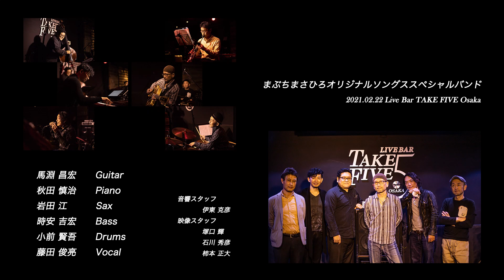50 ways to leave you lover - まぶちまさひろオリジナルソングススペシャルバンド - 【無観客映像制作ライブ】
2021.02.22 Live Bar TAKE FIVE Osaka にての無観客映像制作ライブ

馬淵昌宏（Guitar）
秋田慎治（Piano）
岩田江（Sax）
時安吉宏（Bass）
小前賢吾（Drums）
藤田俊亮（Vocal. song 1, 3, 6）